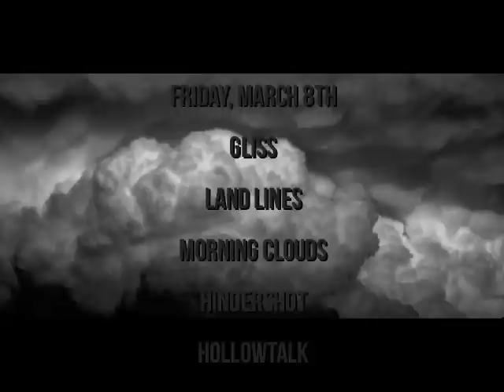Gathering of the Clouds 2013